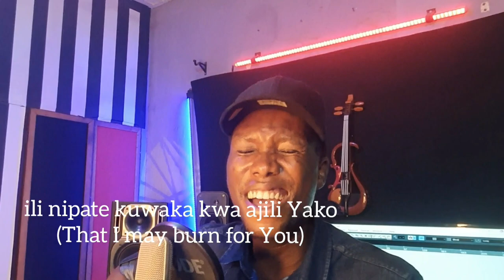untouchable fire (John gentle)gospel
John gentle was inspired  to write this song in Swahili  after listening  to a message-"untouchable" fire by apostle  James kawalya